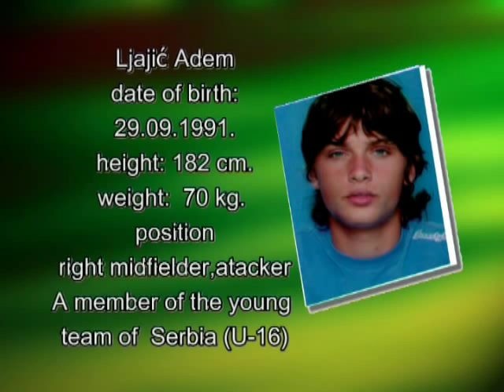Adem Ljajić part 1 2005